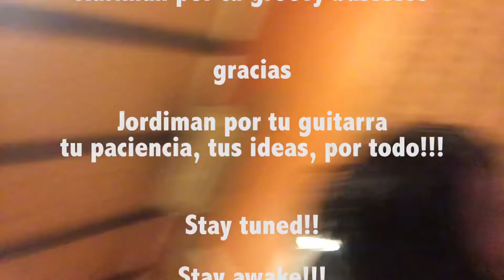WAKE UP! Recordings with Jordi Armengol and Adria Faura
Amazing funky rock session with two great friends, amigos, musicians and artists: JORDI ARMENGOL and ADRIA FAURA.
Recording at SIA Studio - BEST STUDIOS YOU CAN FIND FOR THE BEST SOUND!!! (There is some distortion in the sound, because the camera was on top of the loudspeakers... stupid me!!)
Una sesión increible de funky rock con dos grandes personas, amigos y musico: JORDI ARMENGOL y ADRIA FAURA. Grabando en SIA Studios.(hay algo de distorción porque puse la camera encima de las altavoces. (muy listo de mi parte ;-))

To find out more about my musical journey, visit my